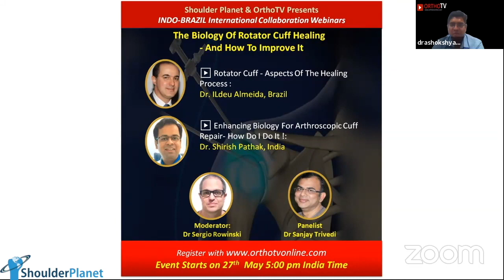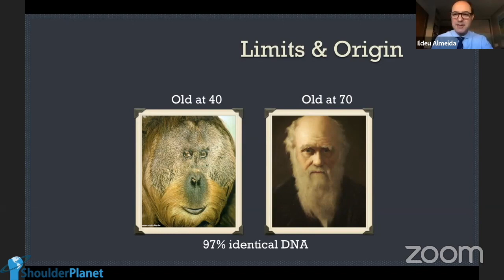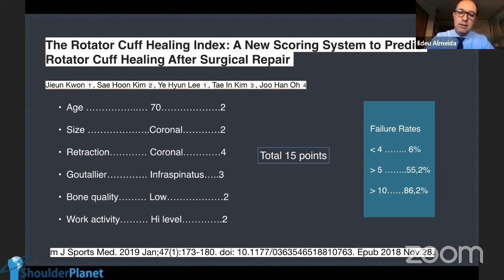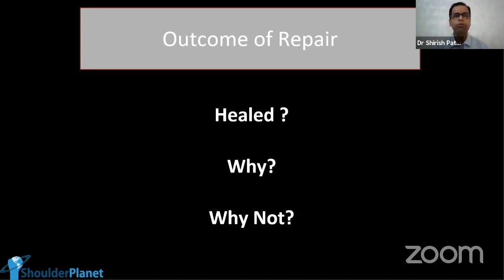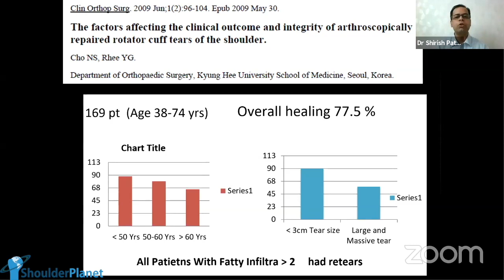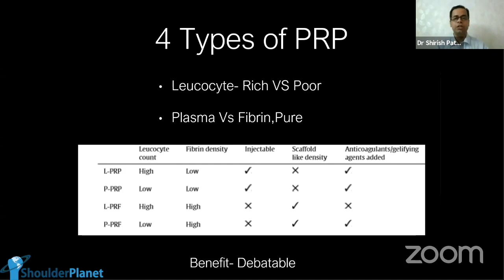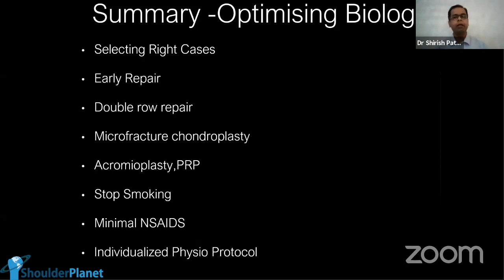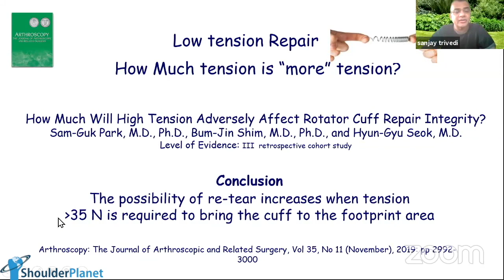FIRST INTERNATIONAL SHOULDERPLANET INDO-BRAZIL WEBINAR - ROTATOR CUFF HEALING BIOLOGY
This video presents the FIRST SHOULDERPLANET INTERNATIONAL INDO-BRAZIL WEBINAR. The webinar happened in 27/May/2020, and was transmitted by ORTHO TV.

The event counted on EMINENT Shoulder surgeons; we had, as panelists :

- Dr. Ildeu Almeida, from Brazil, ex-president of Brazilian Shoulder and Elbow Society ;

- Dr. Shirish Pathak, eminent shoulder surgeon, from India ;

- Dr. Sanjay Trivedi, eminent sports medicine surgeon, from India

The whole webinar discussed BIOLOGY in ROTATOR CUFF HEALING.

We had two lovely presentations, by Dr. Ildeu and Dr. Shirish, and still wonderful - and long - discussions.

The event lasted almost 2 and 1/2 hours, and was MODERATED by me, Dr. Sergio Rowinski, from SHOULDER PLANET.

I kindly thank my good friends, Dr. Ashok Shyam, and Dr. Neeraj Bijlani, from ORTHO TV, for turning this webinar in a fantastic event.